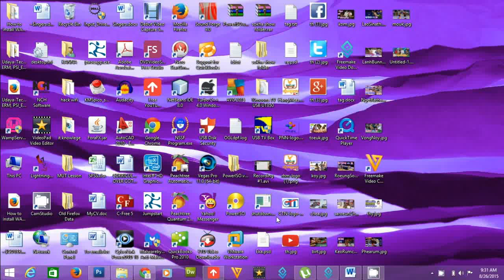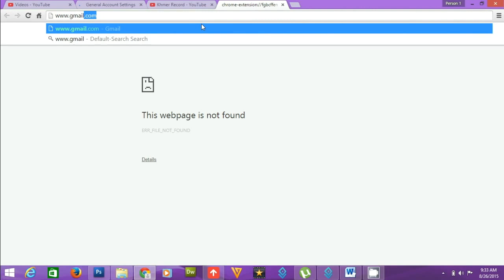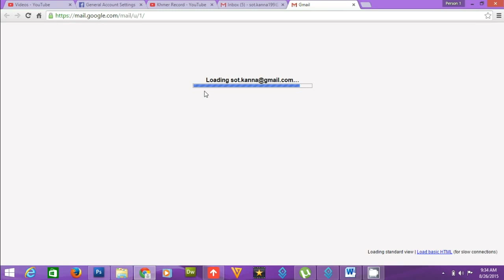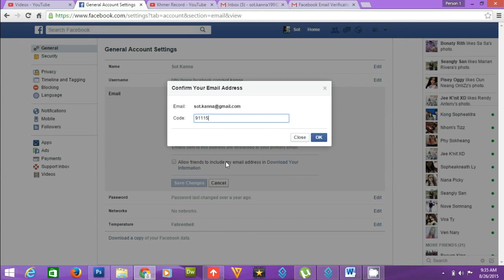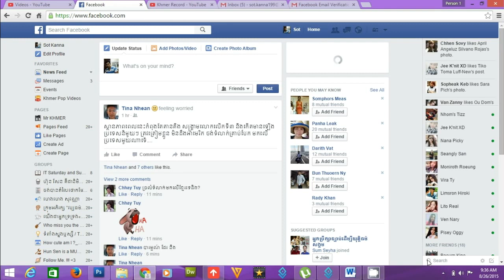How To Remove Email From Facebook Account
How To Change Email In Facebook Account